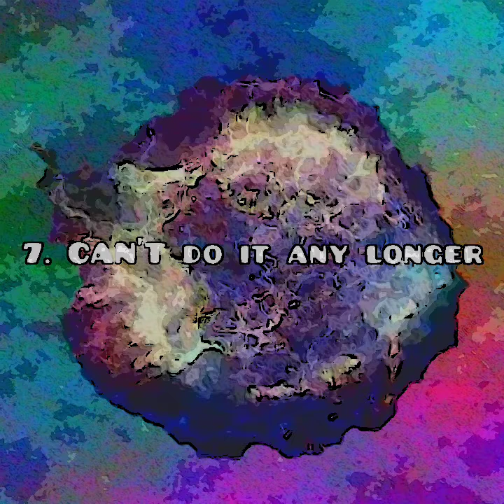"SUPERNOVADOVA" full LP